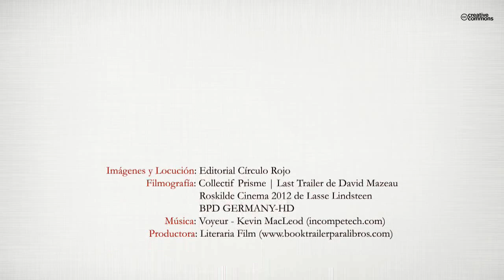El guerrero indomable (Booktrailer) - Editorial Círculo Rojo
Niall MacKlauring había visto como los ingleses destruían a su familia, y en ese momento juró venganza. Se unió a las tropas de Bruce para combatir a los ingleses. En su batalla contra sus enemigos, nunca pudo imaginar que una inglesa con un corazón bondadoso y un espíritu valiente iba a entrar en su vida para cambiarla por completo.
Brigitte Miller había tenido una vida llena de amor y lujos hasta que sus padres murieron y fue enviada al castillo de Stirling por orden del rey Eduardo. Allí el conde Stirling la encerró en la torre más alta hasta que ella aceptara casarse con él. Con la ayuda de su hermano Brigitte logró escapar, para caer en las manos del laird MacKlauring, un temible guerrero al que apodaban “El lobo de las Highlands”. Era un enorme guerrero de gran apostura, y Brigitte se juró que lo conquistaría para poder escapar para siempre de las garras del conde.
¿Seria Brigitte capaz de ablandar el corazón de un hombre que solo sentía odio y desprecio por los ingleses?
¿Podría Niall resistirse a esa hermosa mujer que lo exasperaba y lo irritaba cada vez que tenía ocasión?